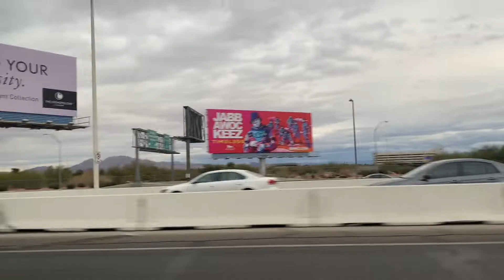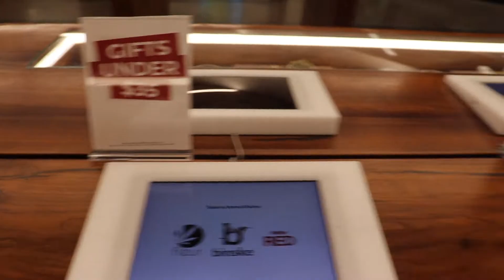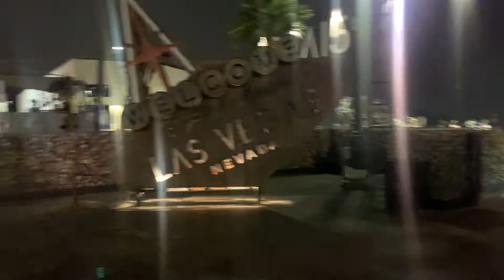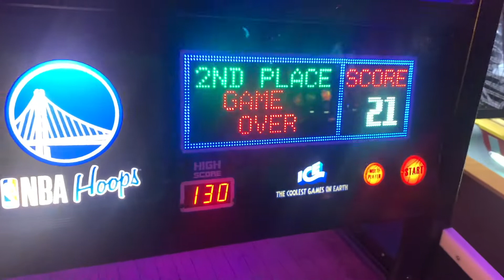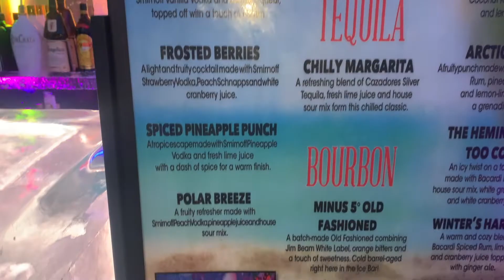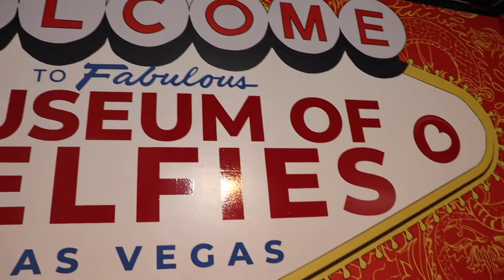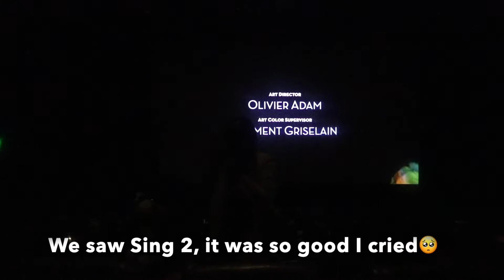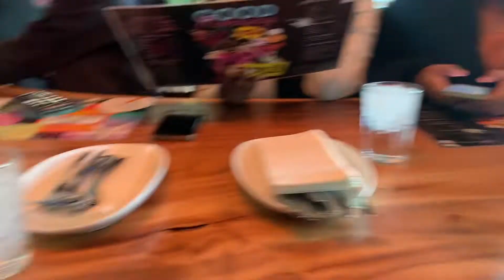Las Vegas Travel Vlog 2022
Hey ya'll, we're back at it with another travel vlog, and this time we're in Vegas. Hope you enjoyed the vlog !

Hotel: Embassy Suites Hotel Las Vegas

Don't be a stranger. follow be me on the social
Snap: nae_arnold